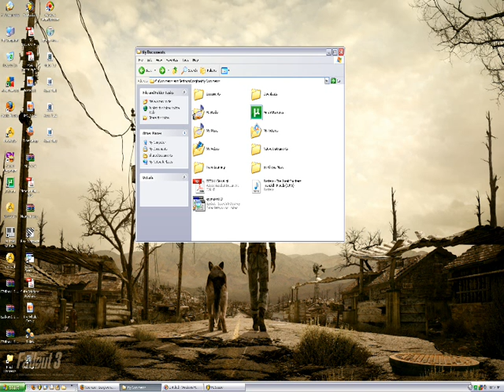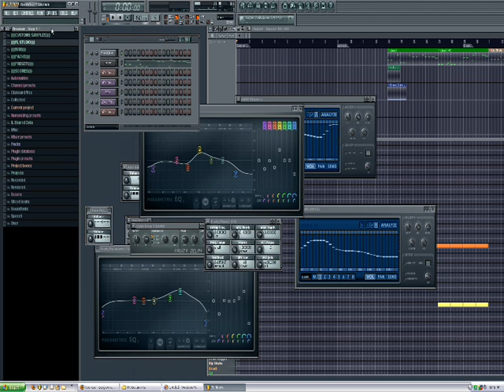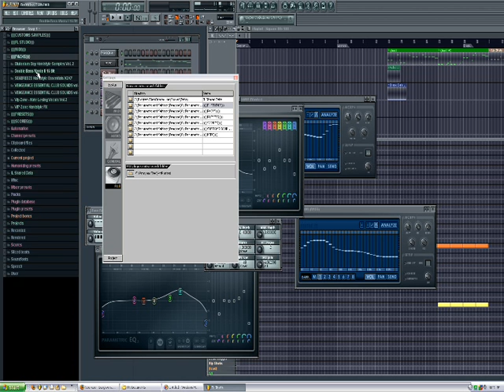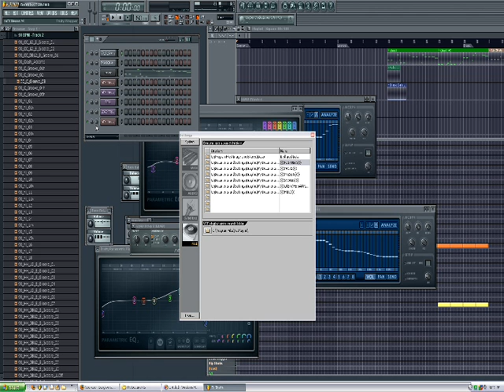FL Studio Browser setup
Quickly setup your browser within FL studio so you have swift access to all your samples and instruments.